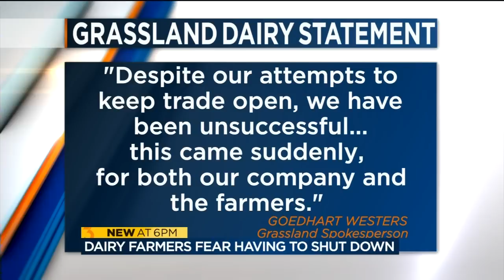Dozens of dairy farmers without milk buyer as of May 1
Dozens of dairy farmers in Wisconsin will have to figure out what to do with their milk supply after a dairy product company said it will no longer haul their milk.